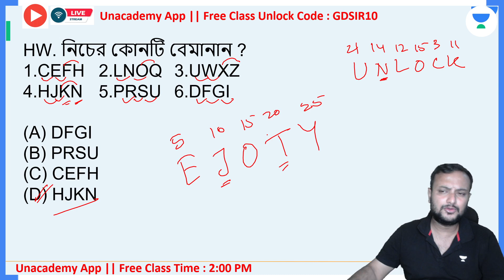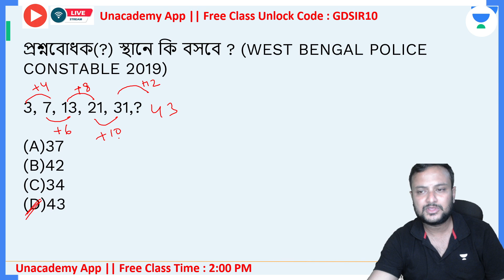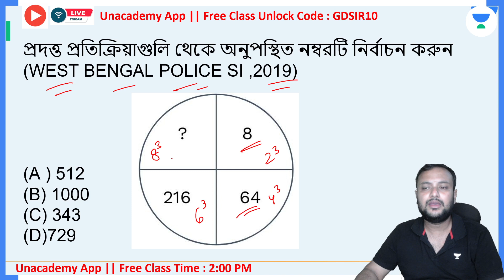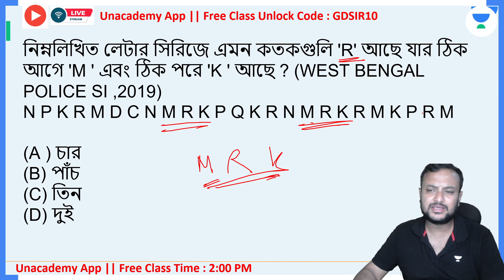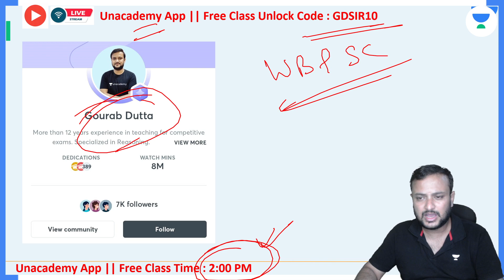⭕🔥WBP Previous Year Reasoning Question || Gourab Dutta ⭐✅ #2